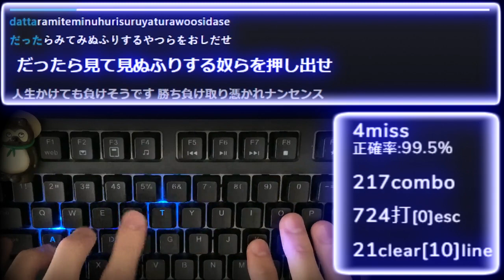「エゴロック」タイピングしてみた！【すりぃ feat.鏡音レン】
■使用音源■
エゴロック(long ver.) / すりぃ feat.鏡音レン